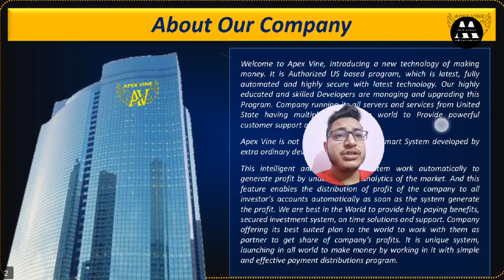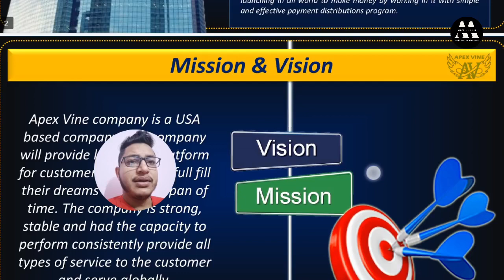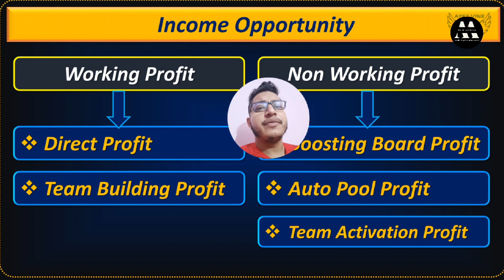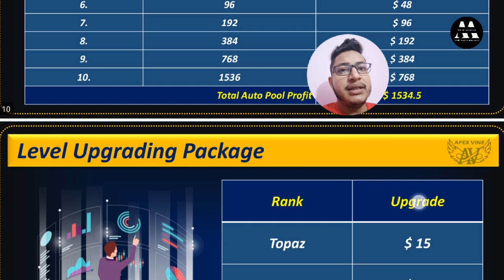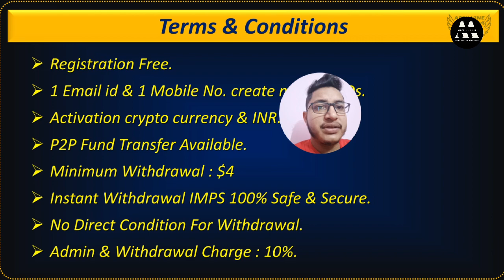Apex Vine || ऐसे बनाया जाता है आपको मूर्ख || Apex Vine Plan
In this video you have been told about Apex Vine Company. You will get complete information about this company in this video. And in this video you will also get information about Apex Vine Plan.